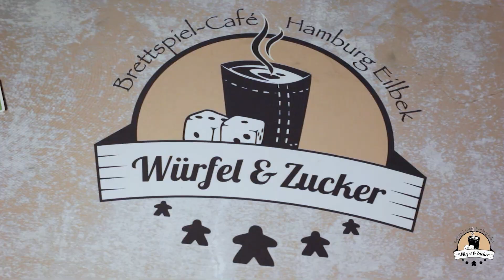Wir zeigen euch: Tön Ton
Wer uns kennt der weiß, dass wir Stichspiele lieben.
Unsere neuste Entdeckung ist TönTon. Warum wir es so mögen und wie man es spielt erfahrt Ihr in diesem Video.

Wir haben das Spiel natürlich auch für euch in unserem Onlineshop.

TönTon von Mercurio (2018)
Autor: Tori Hasegawa
Grafik: Ian Parovel
3 – 5 Spieler:innen ab 8 Jahren
15 - 30 Minuten Spieldauer